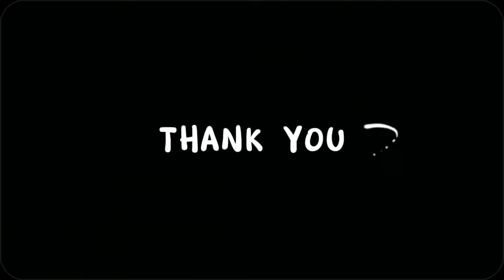คนอวดแฟน "นนกุล" เสริฟความหวานควง "แอฟ ทักษอร" ดูหนัง ชพ๑สมรภูมิคืนชีพ